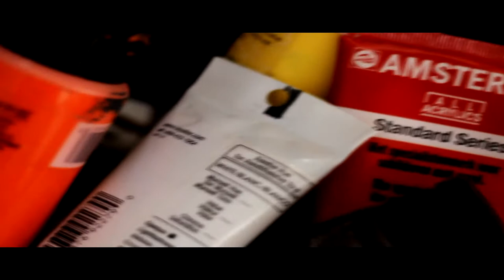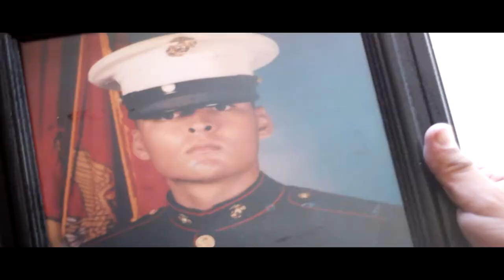Documentary Short: Memorial Paintings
Featuring Jerome Castro

crooked vision
DP and Editor: LewisM